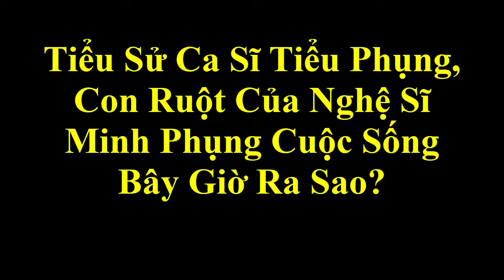Tiểu Sử Ca Sĩ Tiểu Phụng, Con Ruột Của Nghệ Sĩ Minh Phụng Cuộc Sống Bây Giờ Ra Sao?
Tiểu Sử Ca Sĩ Tiểu Phụng, Con Ruột Của Nghệ Sĩ Minh Phụng Cuộc Sống Bây Giờ Ra Sao?Tin tức hằng ngày là những thông tin giải trí trong và ngoài nước .